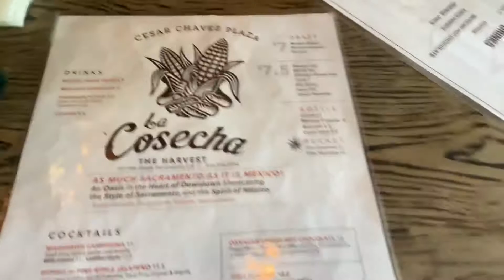BABY’S FIRST TIME TRYING ICE CREAM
FAQ
AGE: 22
ETHNICITY: Guatemalan, Mexican, Native American

Benji (Prod. by Dyalla)